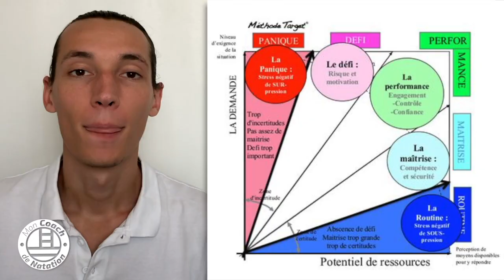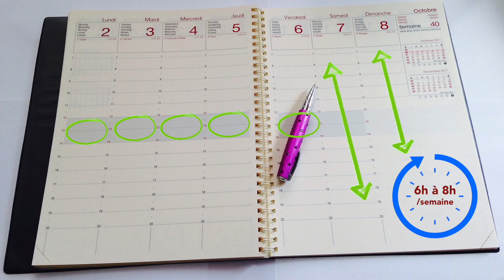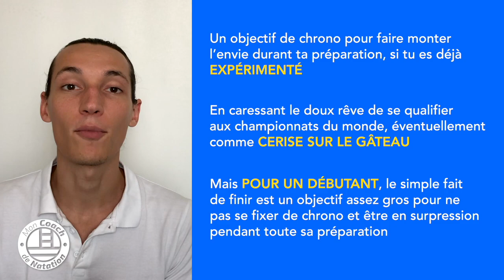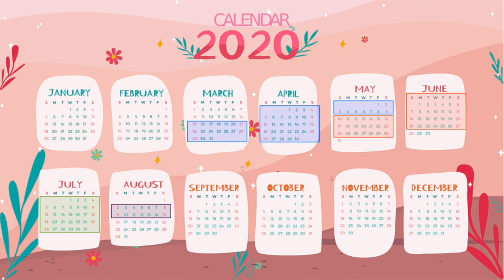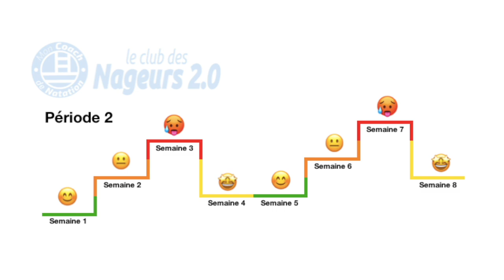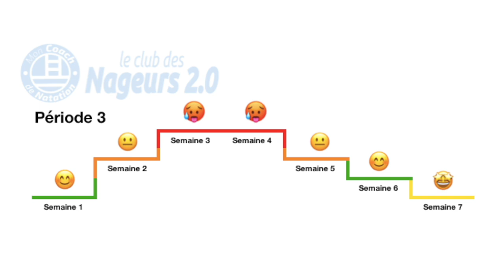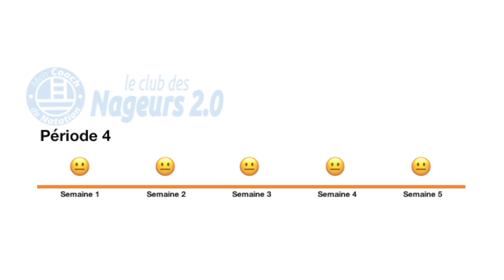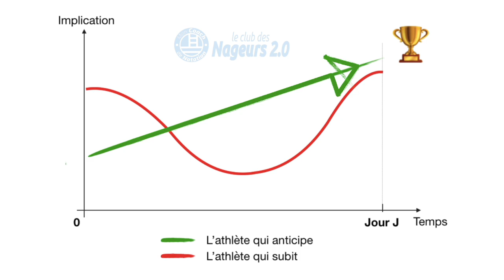Commencer le Triathlon : Etude de cas d'un premier IronMan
Tu prépares ton premier Ironman cette saison ?
Tu n’es pas certain de savoir si ton plan d'entraînement est cohérent avec tes objectifs ?
Voyons ensemble comment construire un plan d'entraînement en triathlon, en eau libre ou en natation.

Dans cette vidéo nous allons voir à travers l’étude de cas d’Eric comment :
💧Définir des objectifs cohérents par rapport à ses ressources
💧Sélectionner ses compétitions judicieusement
💧Planifier sa saison pour arriver à son pic de forme le Jour-J avec un plan d'entraînement de 30 semaines
💧Et enfin la stratégie des triathlètes expérimentés qui réussissent leur préparation et progressent d’année en année

🙈 QUI SOMMES-NOUS ? 🙈

Notre objectif ?

🏊‍♂️ Où et comment nous suivre ? 🏊‍♂️